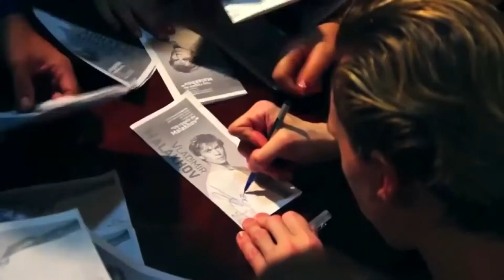ТРК "Рудана" : Танцівник століття у столиці